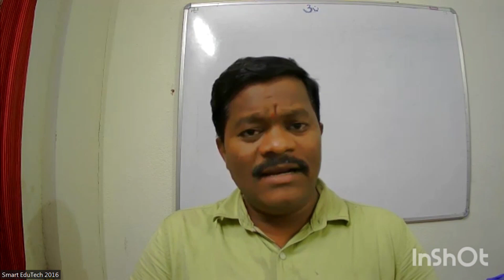Assistant Professor Selection లో JLs & Teachers కు marks Add చేస్తారా? PhD లేకపోతే సెలెక్ట్ అవ్వరా?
Assitant Professor &  Lecturer Aspirants are informed to fill their details to form a preparation platform and Online coaching Classes

AP Govt All Universities Assitant Professor Jobs Notifications

Application Link to apply for AP Assistant Professors, Lecturers , etc

For All India Govt. JOBs & all competitve exam test series, Mock Tests, previous papers

Assistant Professor  all  Arts subjects Practice Tests as per  UGC NTA NET Syllabus

Assistant Professor  all  Science subjects Practice Test and PYQs as per CSIR NTA NET &JRF

Assistant Professor All Engineering  subjects Practice Tests and PYQs as per  GATE syllabus  All subjects